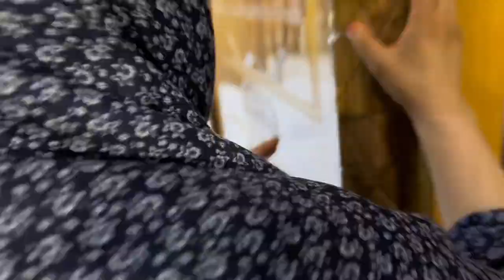Holy shrine of IMAM REZA A.S😭🤲🏽//2023//holiest city of Iran-Mashad❤️🏴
Audio: Imam Reza- Hamed zamani